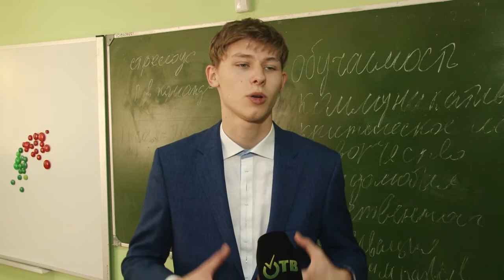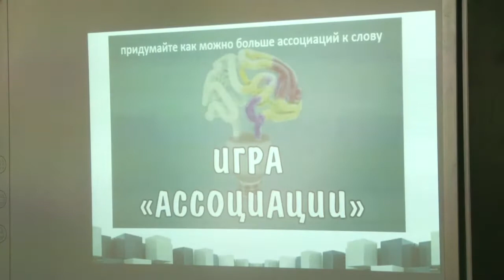Необычный урок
Развить в ребенке творческий подход к решению задач, научить работать в команде. Необычный урок в лицее №6 имени Пушкина посетила наша съемочная группа.